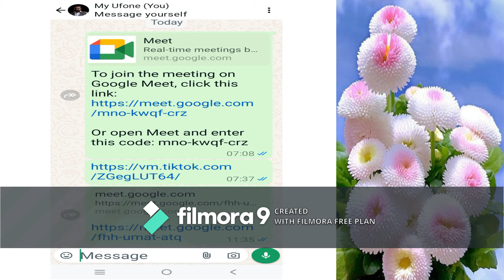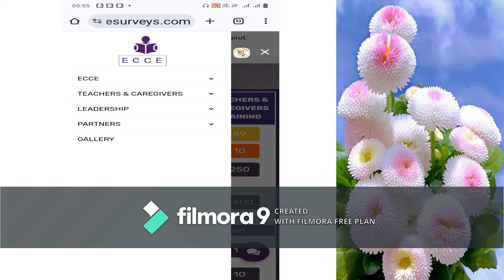How Teachers will join online ECCE Training | How to join Google Meet for online Teachers trainings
In This Video I have given information about How Teachers will join online ECCE Training | How to join Google Meet for online Teachers ECCE trainings.ECCE Online Training for Teachers in june 2024.
govtemployeesnewstoday
pensionersnewstoday
Pay and pension latest new update